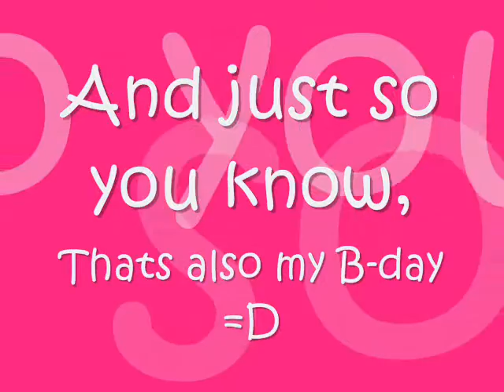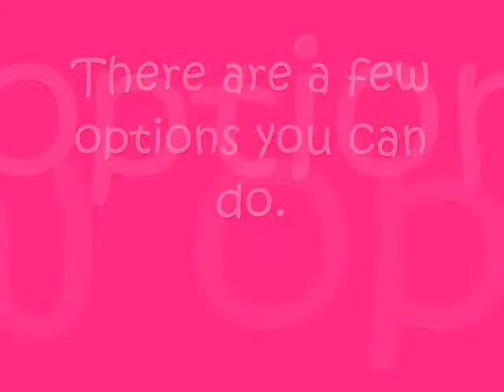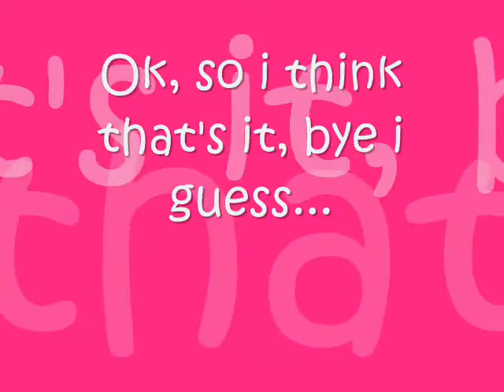V-Day Contest! *~Closed~*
Well, just read. its open until Februay 16.
Winners video will be posted soon!